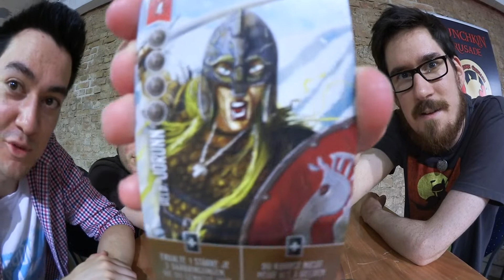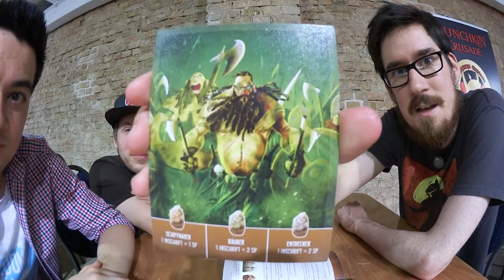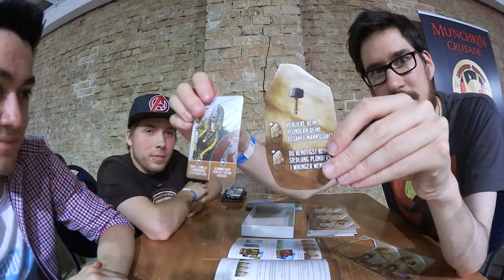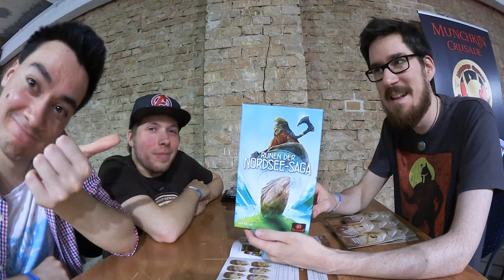Unboxing [@BBC 2018] | Runen der Nordsee-Saga [Schwerkraft Verlag] [ger]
Auf der "Berlin Brettspiel Con 2018" haben wir viele neue und auch alte Spiele eingekauft, unter anderem hat sich Patzner vom Schwerkraft Verlag "Runen der Nordsee-Saga" gekauft und konnte es natürlich nicht abwarten es auszupacken.
Viel Spaß!

Spiel: Runen der Nordsee-Saga
Autor: Shem Phillips
Verlag: Schwerkraft Verlag
Spieldauer: 180 bis 240 Minuten
Spieler: 2 bis 4